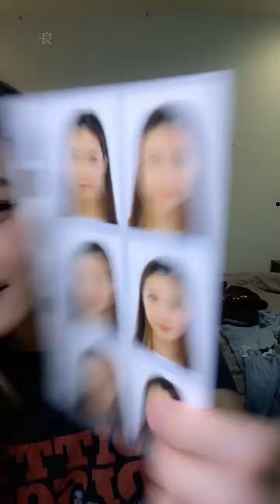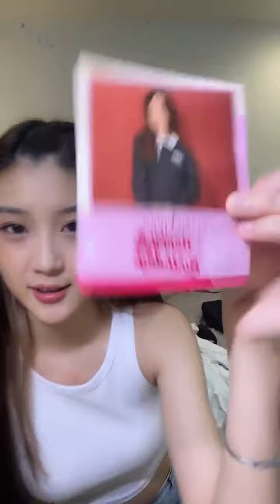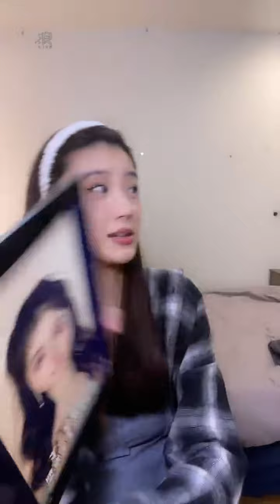220602 20:17 AKB48 Team TP Unit Daisy 國興瑀 浪Live